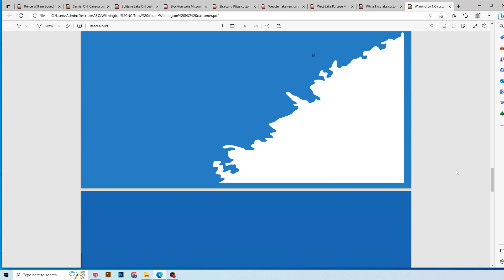Wilmington North Carolina